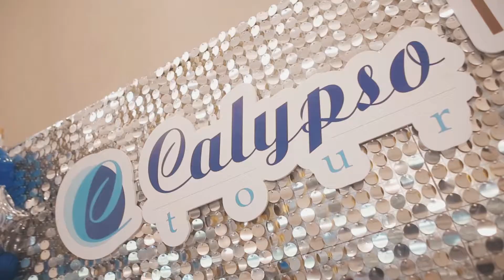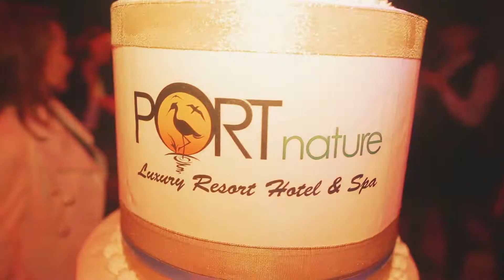Презентация сезона Турция 2019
Calypso Tour совместно с партнером Port Nature Luxury Resort 5* презентовали летний сезон Турция 2019 в г. Алматы, Казахстан, во время проведения международной выставки KITF 2019. Спасибо всем присутствующим и партнеру Port Nature Luxury Resort 5* за плодотворное сотрудничество и помощь в организации мероприятия.